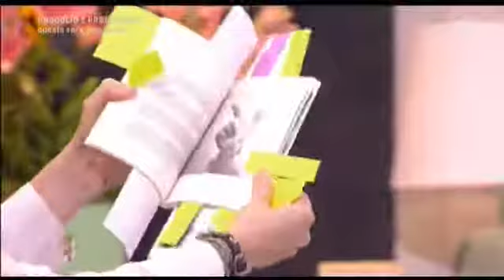Intervista TV a Luca Vullo 5/05/2017